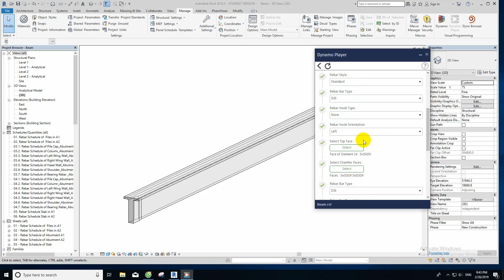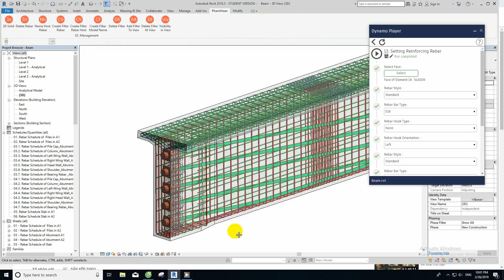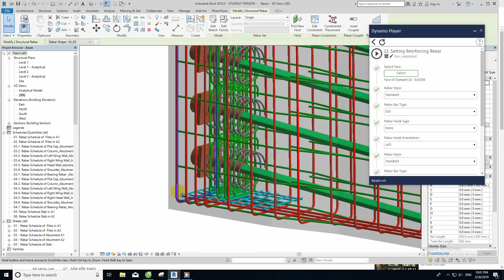Bố trí Cáp DUL và thép dầm cầu bằng Dynamo - Revit( Setting Cable and Rebar by Dynamo)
💙Sự kết hợp hoàn hảo đến từ Revit & Dynamo.